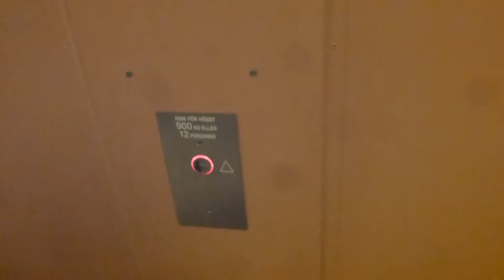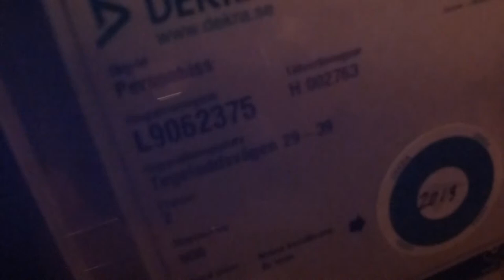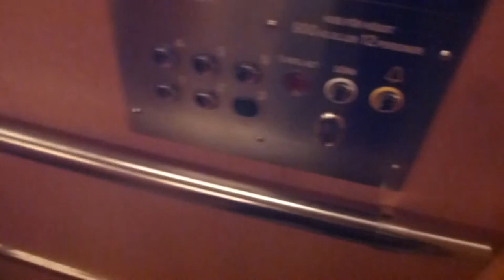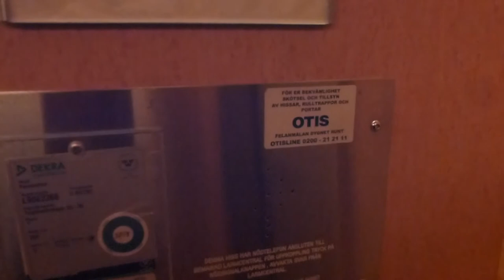2 OTIS Mods. Traction elevators @ Tegeluddsvägen 29-39?, Stockholm